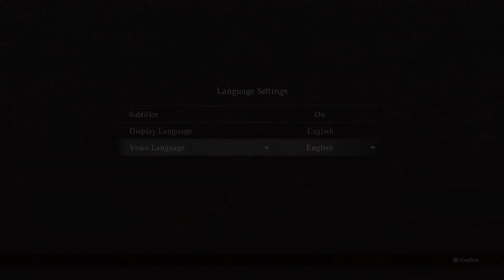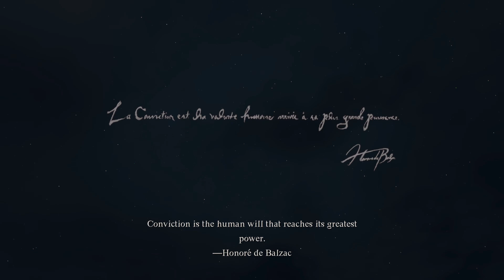Let's Play Dragon's Dogma 2 Trial Ver pt 1|PS5 4K HD|no commentary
Dragon's Dogma 2 is the highly anticipated sequel to the cult classic action RPG Dragon's Dogma. Developed by Capcom, it retains the signature open-world exploration, dynamic combat, and the unique pawn system, where players can recruit AI-controlled companions. The game features an expansive fantasy world filled with mythical creatures, intricate dungeons, and diverse character customization. Powered by the RE Engine, it promises enhanced visuals, immersive gameplay mechanics, and deeper storytelling, offering both veterans and newcomers an epic adventure.

Explore the psychology behind lofi music and how it can impact your mood and productivity. Learn about the revolution of lofi in the music industry and how it's influencing listeners worldwide.
The lesser-known, tranquil side of with Sulohland, where the serene landscapes and calming atmospheres. Join me on this unique adventure as we delve into the chill experience, showcasing captivating stories.If you are new this experience is designed to relax and inspire, so sit back, and let's embark on this tranquil journey together.

Appreciate You for listening, I hope you will have a stellar time
here.All visuals and music in all videos are 100% crafted by talented
human artists, without the use of AI. We’re committed to delivering
genuine, hand-made creations for our audience to enjoy.